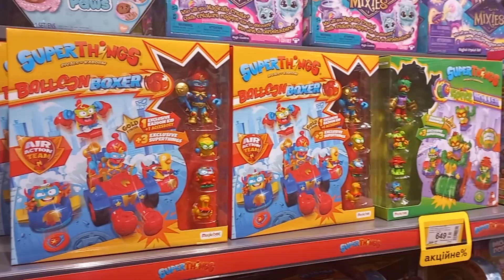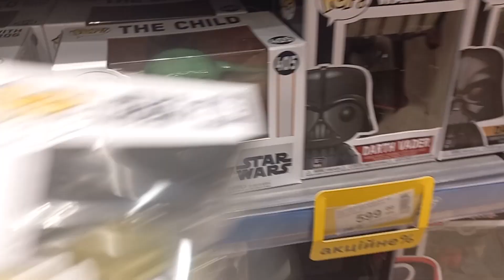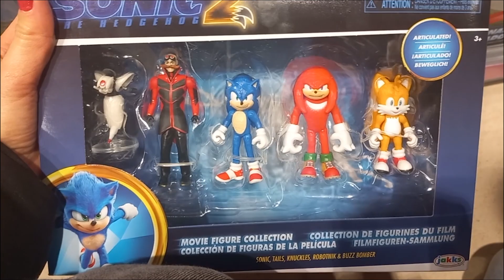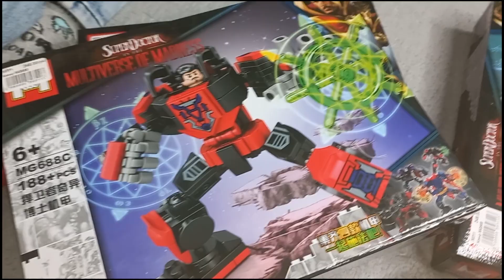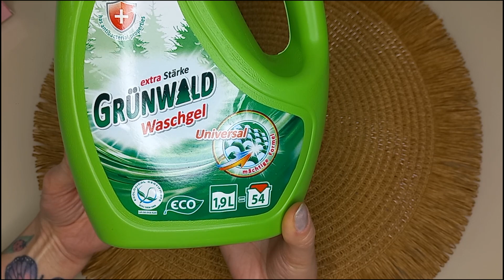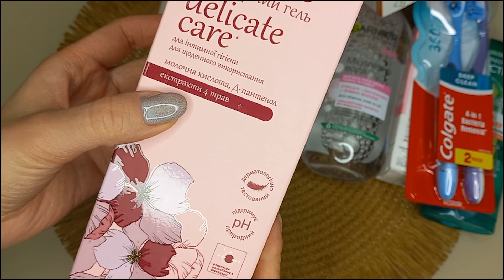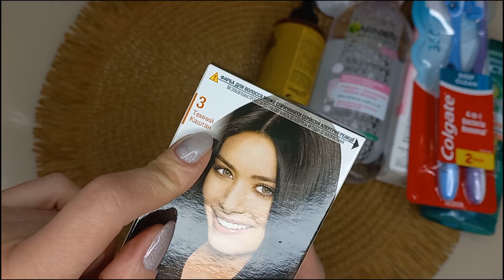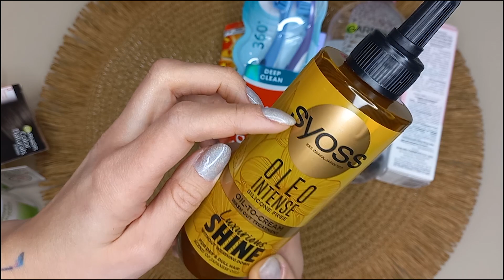ПОКУПКИ В БУДИНКУ ІГРАШОК 🎄 ПОКУПКИ І ПОДАРУНКИ 🎅🏻НОВА КОСМЕТИКА З ЄВИ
СЛАВА УКРАЇНІ! 💙💛